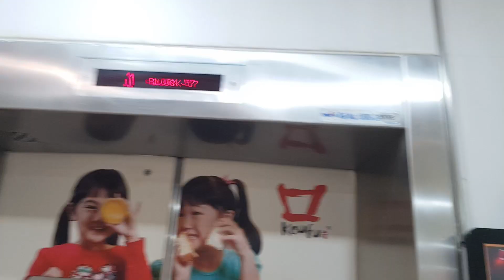LG lift at Dawson Place